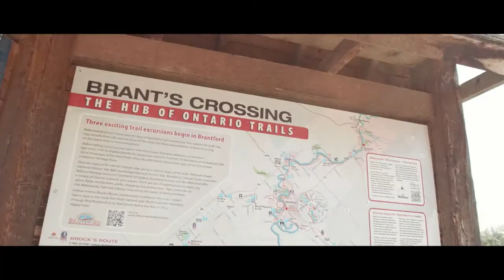Brantford, Ontario in 1 Min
Explore what beautiful Brantford in Ontario has to offer!